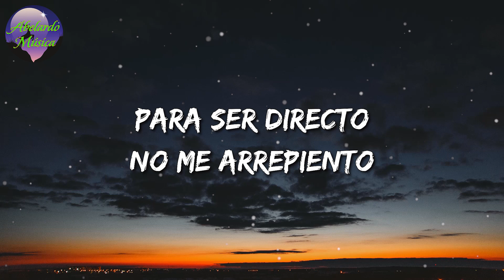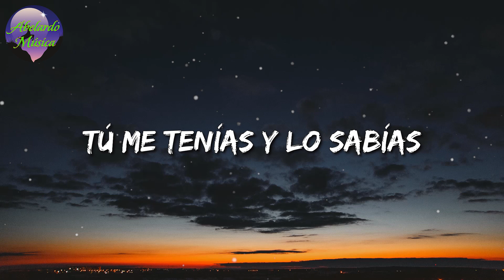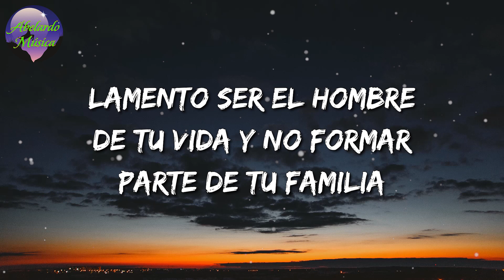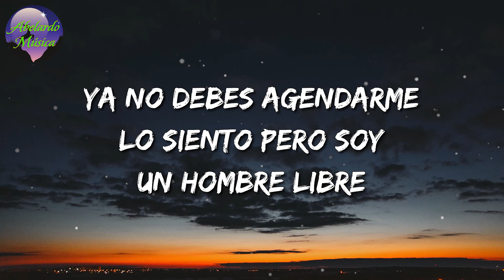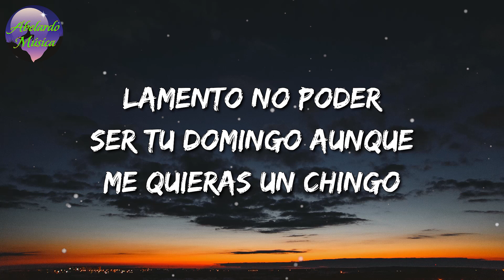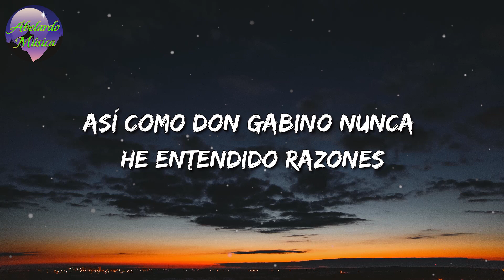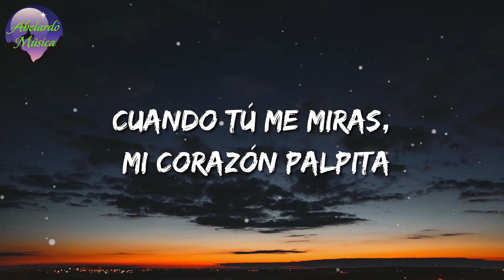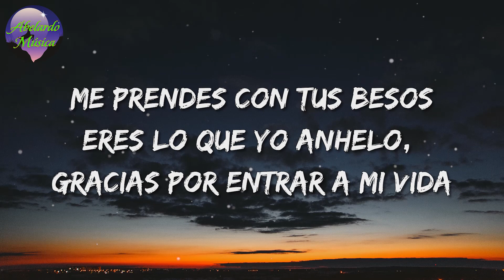🎵 Banda Romántica || Amor Tumbado - Natanael Cano || La Adictiva, El Fantasma, Eslabon Armado (Mix)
🎵 Amor Tumbado - Natanael Cano (Lyrics): 🎤

Para ser directo
No me arrepiento, cosas de la vida o de la mía
Tú fuiste un momento y te agradezco
Pero no eras mía y lo sabías
No fue mucho tiempo, eso lo acepto
Pero creía lo que sentía
No respondías y me moría
Tú me tenías, sí lo sabías
Yo no soy aquel que te dio rosas
Pero te di mi corazón y es más valiosa
La forma en que te trataba, y lo superé
La canción se acaba y tú constante
El WhatsApp me lo estás llenando de mensajes
Hey, ya no llames, que el amor también se volvió odio, recordé
Tú me tenías y lo sabías